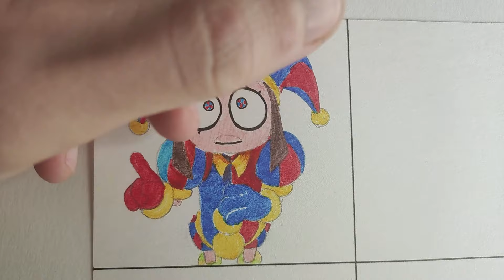Drawing Cartoon Baby vs. Realistc [The Amazing Digital Circus]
I am very glad that you decided to visit me. Today I will show you how I draw the characters from the Amazing Digital Circus cartoon in realistic and cartoon baby styles. I wish you pleasant viewing!